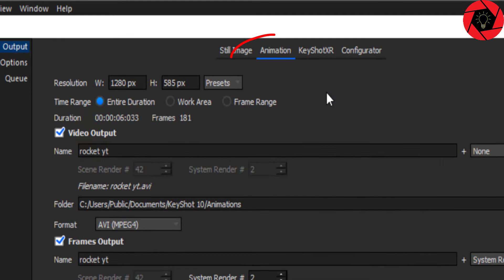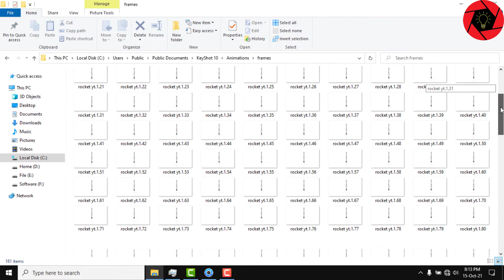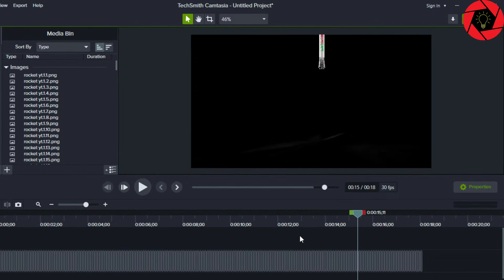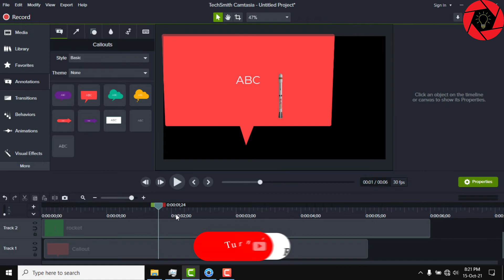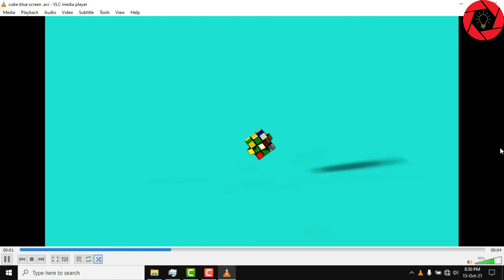How to Render a Transparent Animation in KeyShot | KeyShot Tutorial || BIG problem- short solution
So you are having problem on transparent animation using KeyShot??
No more, cs, I have show 02 different method to solve your problem. All you need is Keyshot and a video editing software. Use frames output or green screen method as you like...
If you don't know how to use image sequence, just search for on - how to import image sequence on YouTube. You'll find tons of solution. Note: Pr/AE/PS/DA Vinci makes the work easier.

Video credit: Digonta
Excited to be a certified SolidWorks user? Start with us.

OK, let's welcome you to Render Lover. Our channel is dedicated to free certification courses, 3D modeling, rendering, and animation tutorials. We offer a wide range of resources for beginner to advanced level users. Whether you want to learn about the latest rendering techniques, design patterns, or the newest animation tools, you'll find what you need. We also offer several certification courses to help you keep up with the latest industry trends like CSWP/CSWE.
Every week new tutorials are uploaded.
Hope you'll join me on this journey.

Outro subscribes animations are created by Roy VFX which is also free to use and no copyright under fair uses. Roy channel
Anti Privacy Warning:
This content is copyrighted to Render Lover. Legal action will be taken against those who violate the copyright of the following material presented.